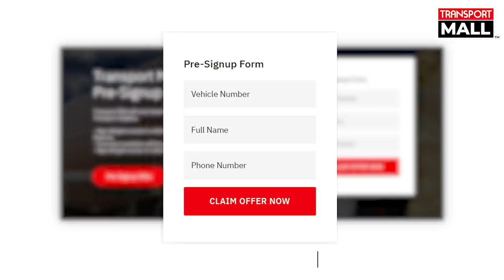24 घंटे आपकी हेल्प करेगी देश की पहली TRANSPORT HELPLINE - | TRANSPORT TV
ट्रांसपोर्ट टीवी जल्द ला रहा है देश की पहली ट्रांसपोर्ट हेल्पलाइन। ये सुविधा आपके लिए 24x7 उपलब्ध रहेगी। हमारी माहिरों की टीम सुनेगी आपकी समस्याएं और कोशिश करेगी ज्यादा से ज्यादा मदद करने की।